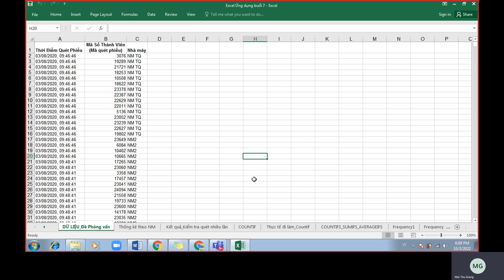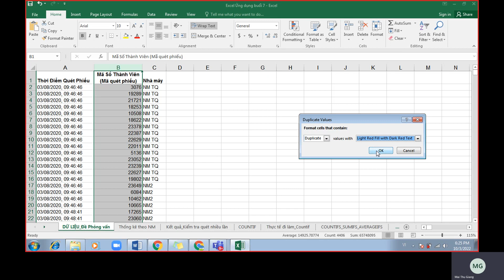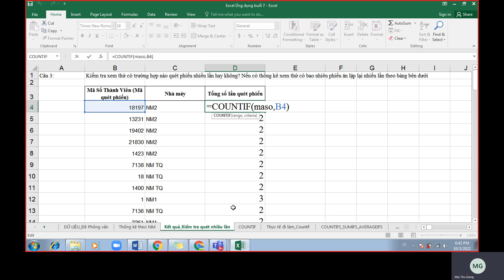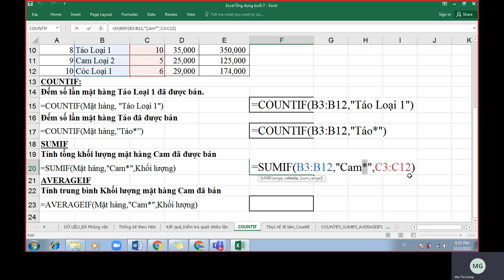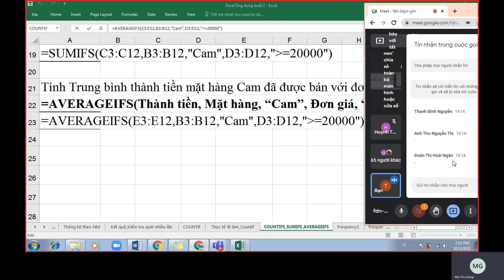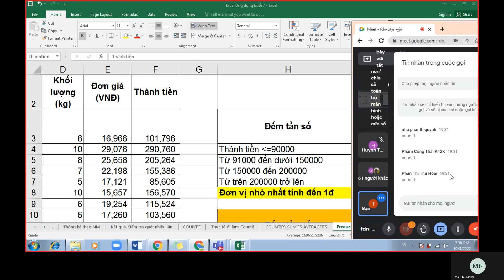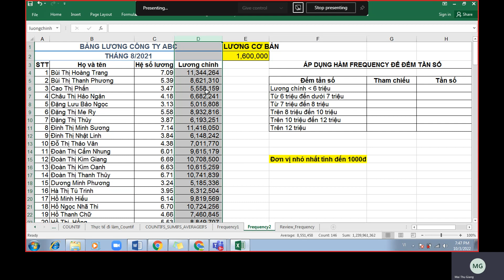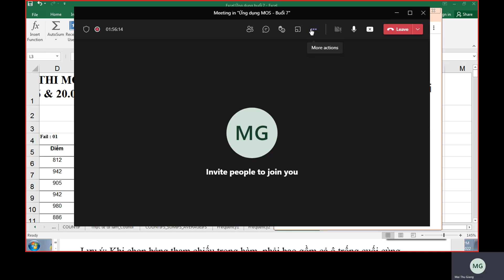Ứng dụng MOS Buổi 7